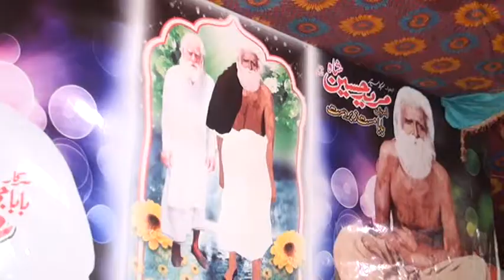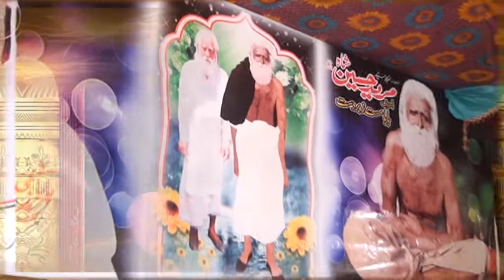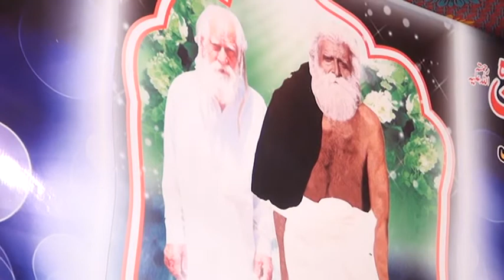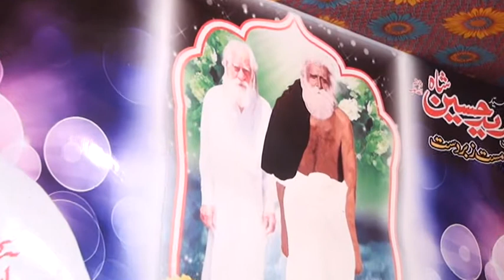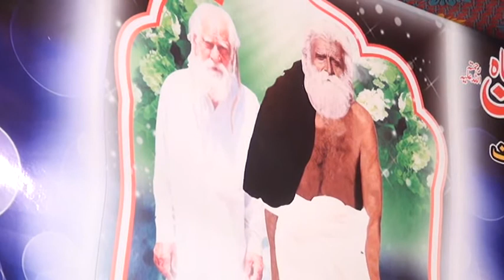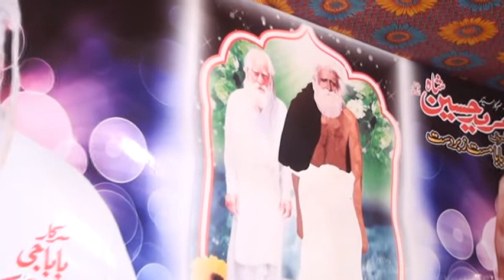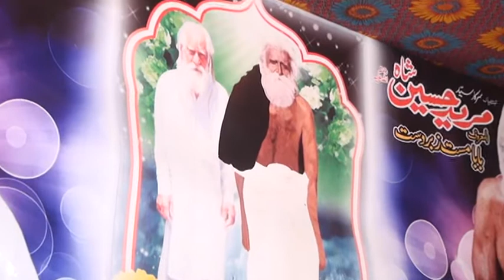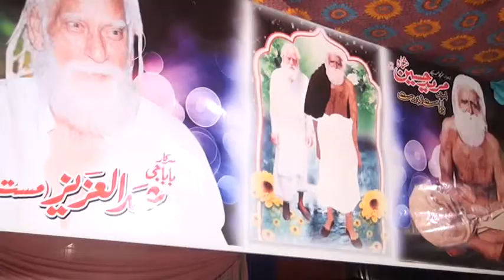tu hi awal tu hi akhir tu hi tu hai darmiyan | baba mast manawala 2019 qawal imran habib 03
Raja Park, Toba Tek Singh (Sanam Atif) Date 16/11/2019